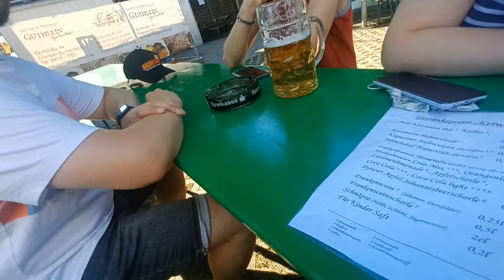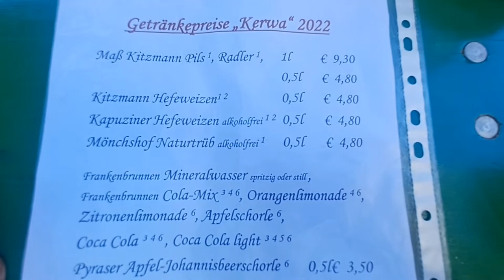Leon Elektronik - Mit Treuen Fans - Erlangen Büchenbach Kirchweih. 2022. ( Geiler Abend )